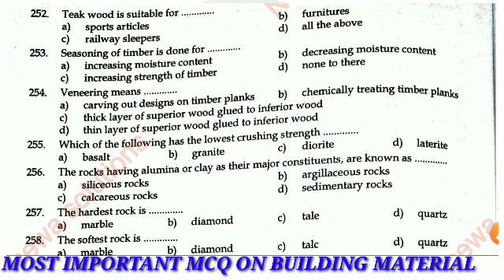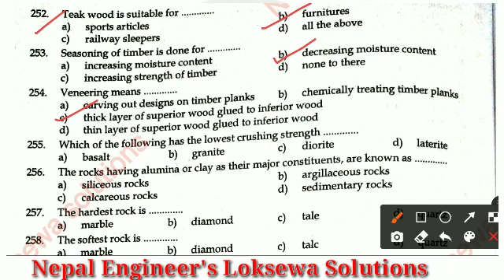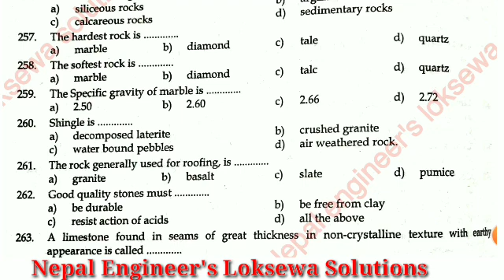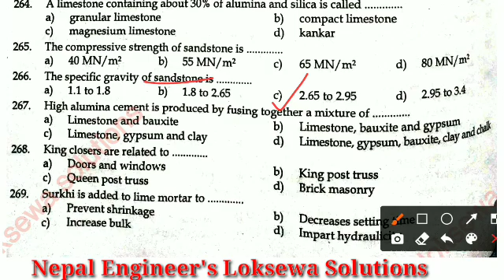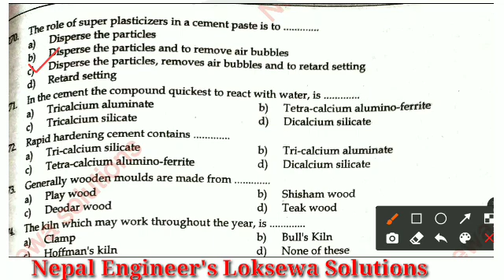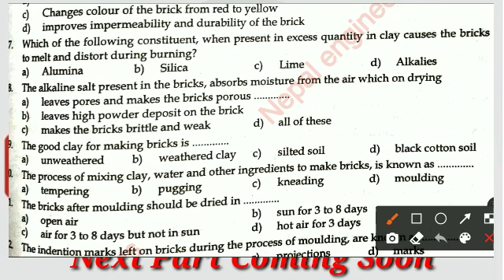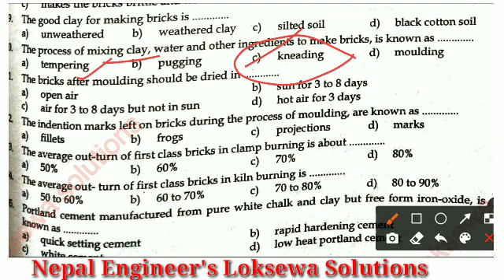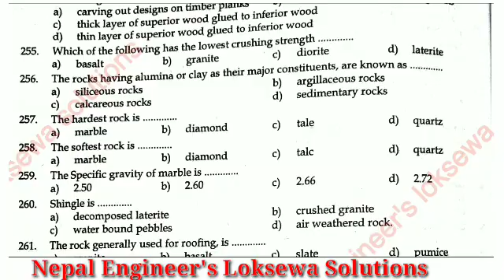BUILDING MATERIALS MCQ,FOR LOKSEWA CIVIL ENGINEER,SUB-ENGINEER,ASSISTANT SUB-ENGINEER, IMPORTANT MCQ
Loksewa Civil Sub-Engineer and Assistant Sub-Engineer MCQ Practice Set-3,Pradesh Loksewa Special Set,Nepal Engineer's Loksewa Solutions,

Instagram Id
er_nand_kishor_shah